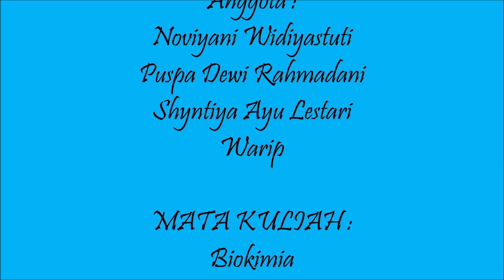Sel Hewan & Sel Tumbuhan | BIOKIMIA TANAMAN | Kelompok 1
Mengetahui perbedaan yang terdapat pada Sel Hewan & Sel Tumbuhan melalui mikroskop. Sel hewan diwakilkan oleh sel epitel pipi pada manusia.